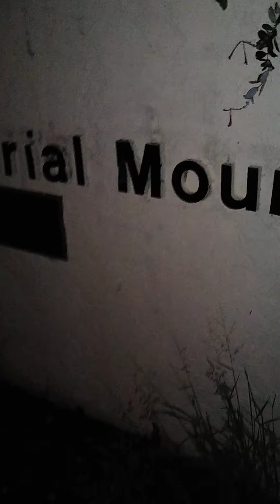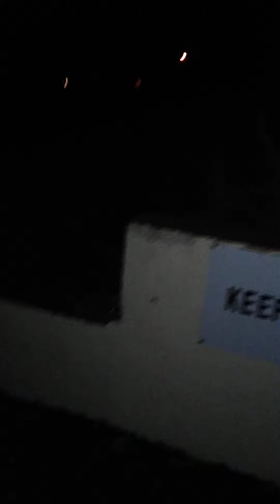Indian burial ground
Put your ear buds in and see if you hear anything I don't hear. There is no water near by but does sound like water or like woods chimes or something also hear some druma faintly